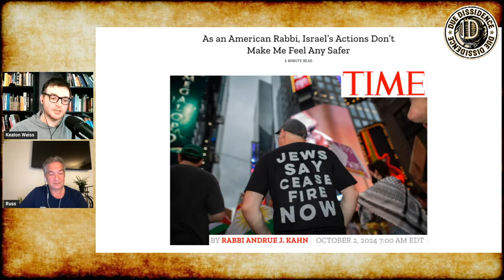Pro-Palestine Rabbi ACCOSTED by FANATICAL Israel Supporter